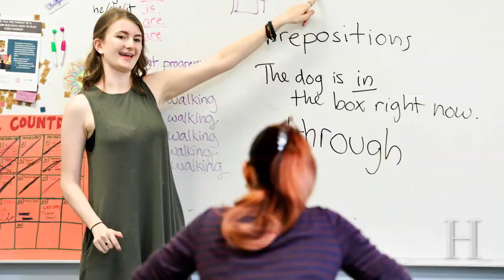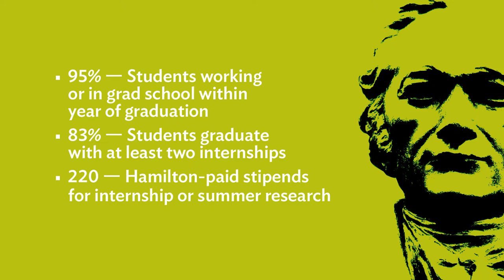Why Choose Hamilton College?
Hamilton, which has a need-blind financial aid policy, is one of the few U.S. colleges with an open curriculum, which means you’ll have the freedom to choose courses that reflect your interests.